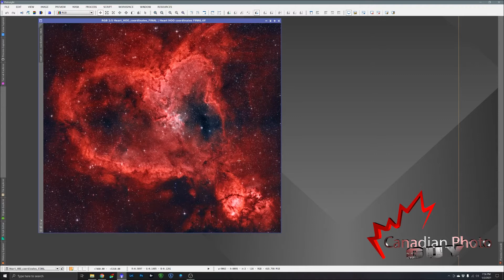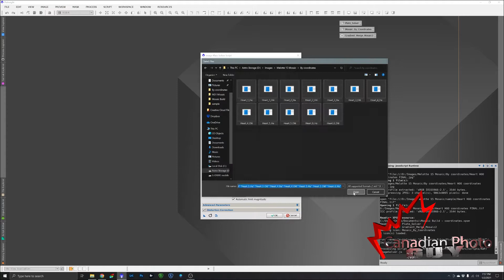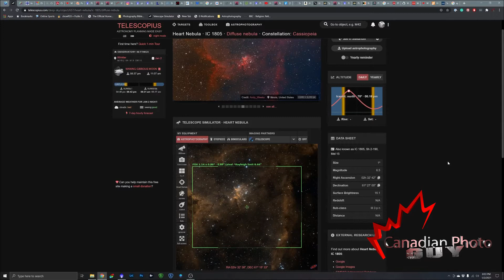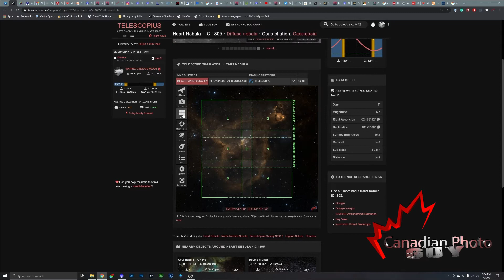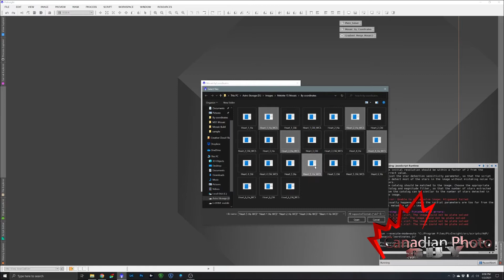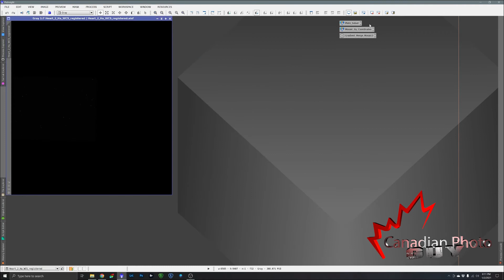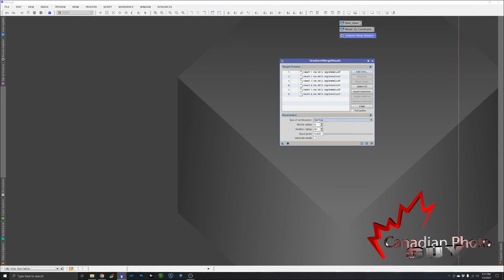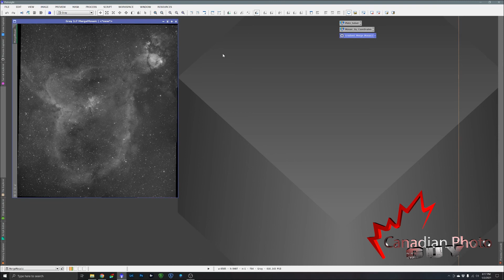Pixinsight Mosaic By Coordinates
This is probably the best way to build a mosaic.